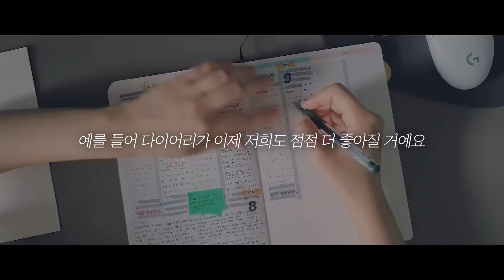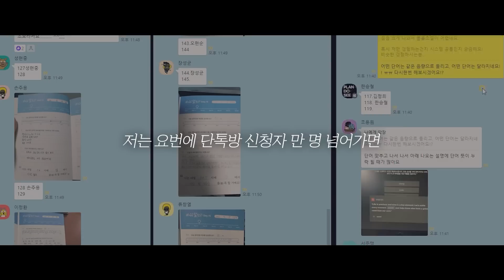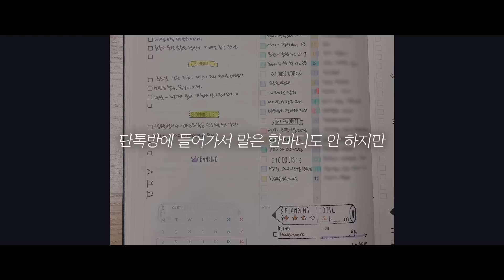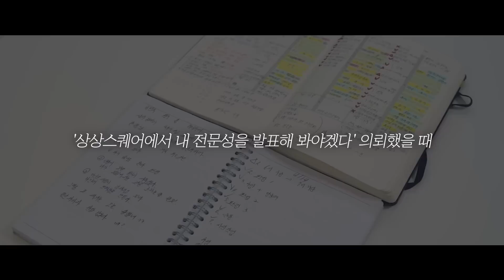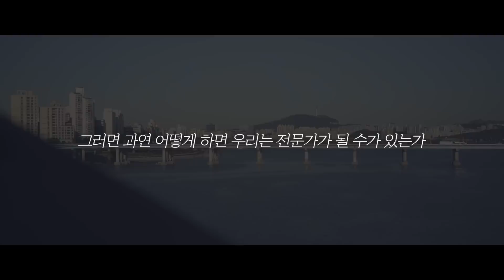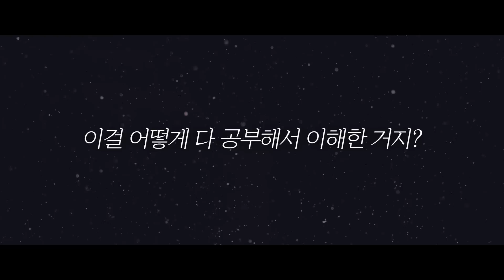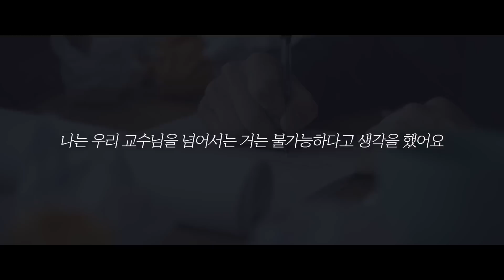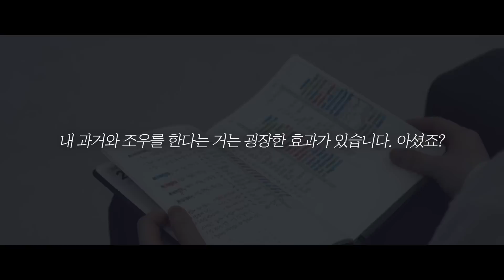5년만 미쳤다 생각하고 하세요. 제가 장담하는데 무조건 성공합니다 [동기부여 영상]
오로다 PDS 2025 다이어리
✅내일을 바꾸는 오늘의 기록
✅네이버 쇼핑 다이어리·플래너 부문 ‘3년 연속 주간 판매 1위’
※ 다이어리 피크 시즌 10~12월

마이 퓨처 셀프
✅찬란한 미래가 현실이 되는 기적
✅퓨처 셀프를 이룰 수 있도록 도와주는 ‘전념 키트’ (8가지 아이템으로 구성)

퓨처 셀프(30만 부 기념 스페셜 에디션)
✅현재와 미래를 바꾸는 변화의 시작
✅2024년 상반기 베스트셀러 TOP 10
✅2023년 국내 3대 서점 종합 베스트셀러